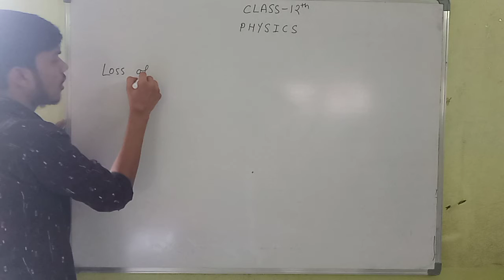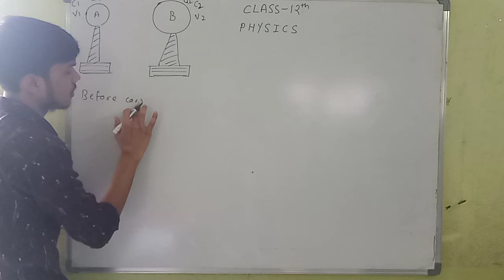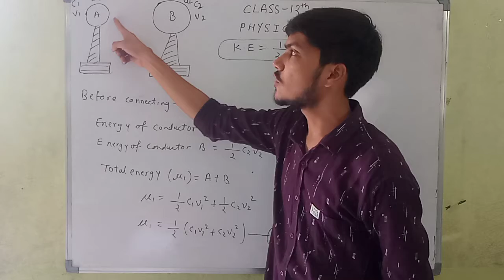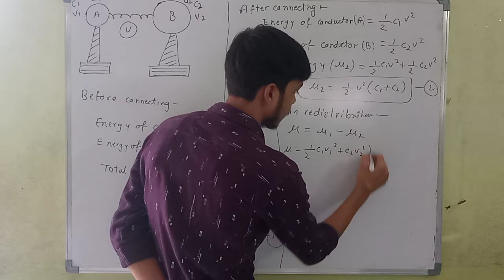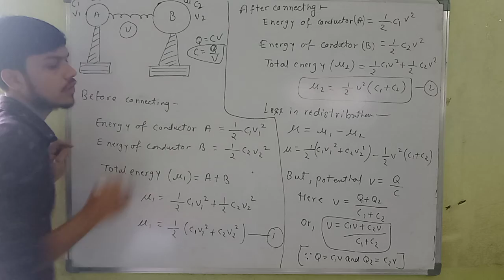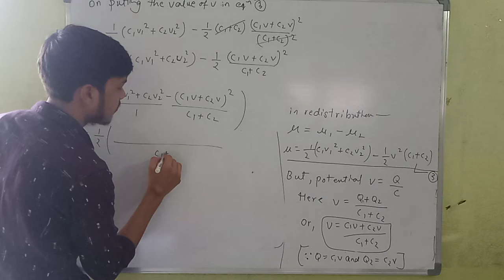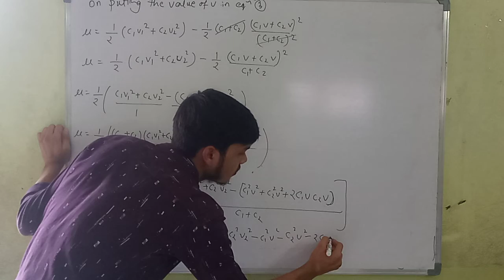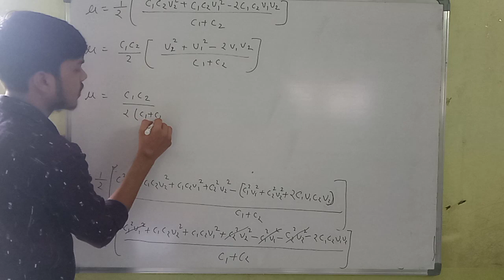PHYSICS || CLASS 12TH || ELECTROSTATICS || PART - 19 || BY VINAY MISHRA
Subject - Physics
Class - 12th
Chapter - 1 (Electrostatics)
Part - 19